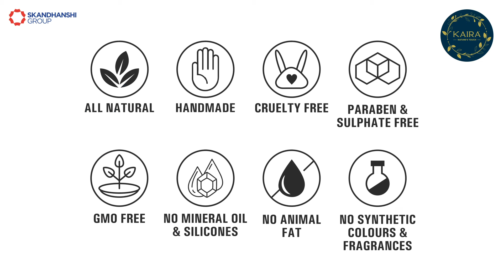Cleanser 50% Off Launching offer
100% Pure and 100% Natural Powder Face wash.
Introducing Powder Foam Cleanser, a unique blend of natural ingredients that will refresh and rejuvenate your skin. Experience the difference with our cleanser, designed to give you the best results possible. Give yourself the pampering your skin deserves - get Powder Foam Cleanser today!
Available in four variants, for different skin needs as daily cleansers.
-Powder foam cleanser with Vitamin C for skin brightening 🍊
-Powder foam cleanser De-tan for hard tan removal  🍅
-Powder foam cleanser for Oily skin
-Powder foam cleanser for Dry skin 🍌
A healthier way to pamper your skin
-Deep cleansing
-Ayurveda certified
-Zero colors & Zero synthetic fragrances
-Zero Parabens & Sulphates
-Zero added water